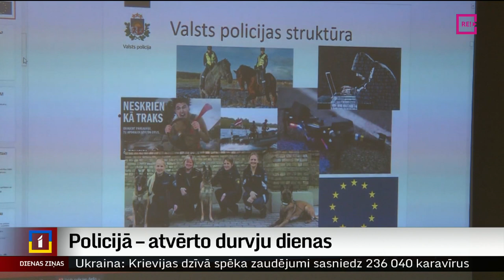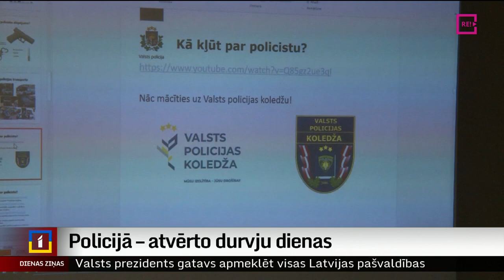Policijā – atvērto durvju dienas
Valsts policijā pašlaik trūkst vairāku simtu darbinieku. Šodien un rīt policija visā valstī pirmo reizi rīko vērienīgas atvērto durvju dienas, aicinot ierasties tos, kuriem ir interese strādāt šajā jomā. Policijas durvis atvērtas bija arī Valmierā, un no turienes ziņo Miks Kuncevičs.